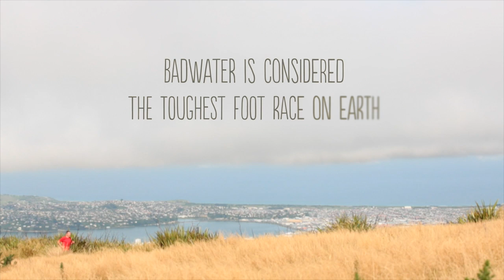Glenn Sutton | Endurance Runner | Insiders Dunedin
Dunedin ultra-endurance runner Glenn Sutton, 40, talks about why the trails around Dunedin have helped him to prepare for his biggest challenge yet: The Badwater 135 -- a 217km running race set in the scorching desertlands surrounding, Lone Pine in California. Glenn, a father of three and full-time cabinetmaker, is the only New Zealander entered in the 2014 edition of the race that is dubbed "the toughest foot race on Earth".

Insiders Dunedin is an online community for Dunedinites to share local tips.